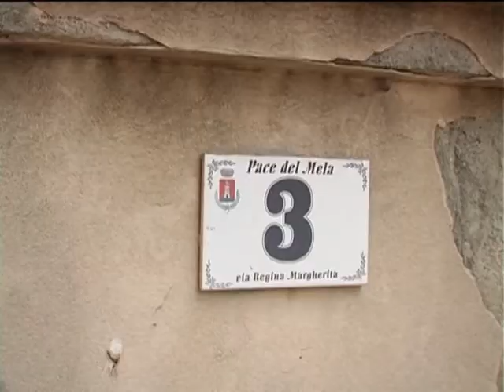Minacce all'ambientalista Bianchetti